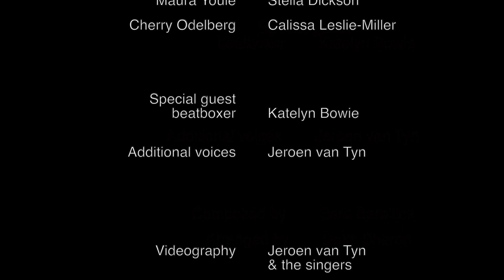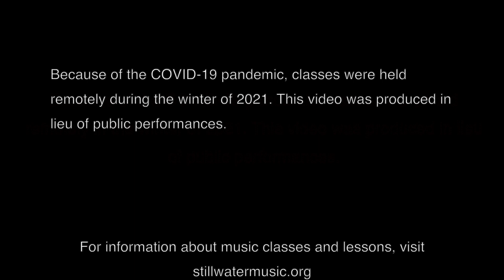DurangaTones - "King of Anything"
Stillwater Music, Durango CO